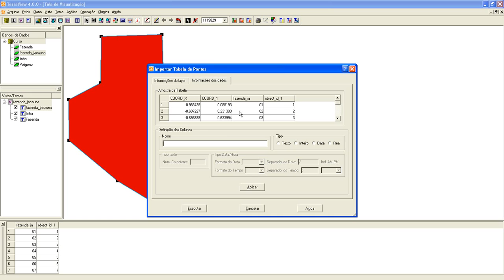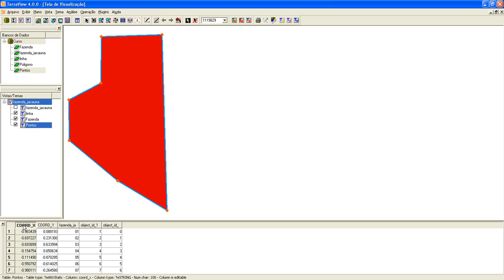Obtendo coordenada do ponto - TerraView 4.0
Procedimento simples de exportação e importação, que acria as coordenadas na tabela de atributo do vetor.